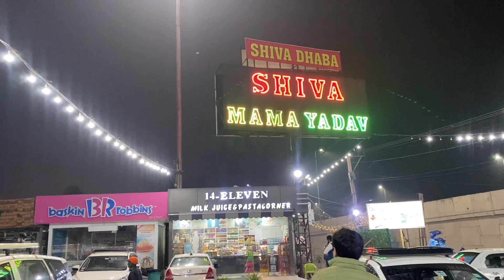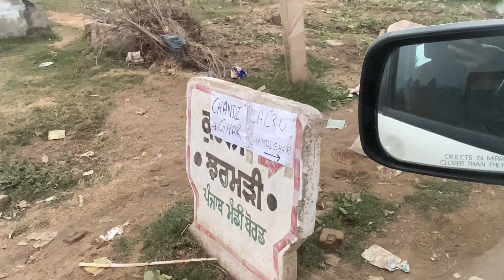Nikal Pade Snow Ki Khoz Me | Farmer Protest | 2024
Nikhil Yadav